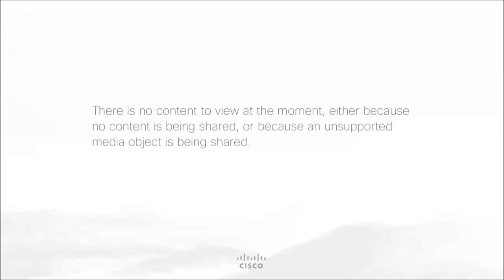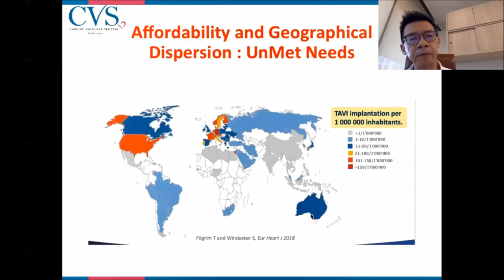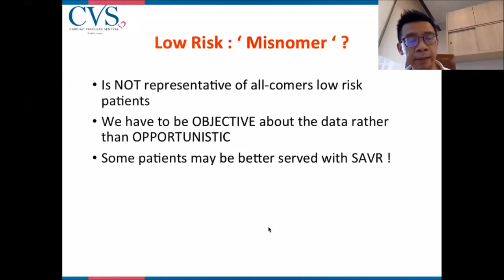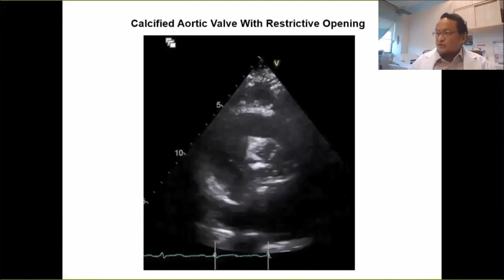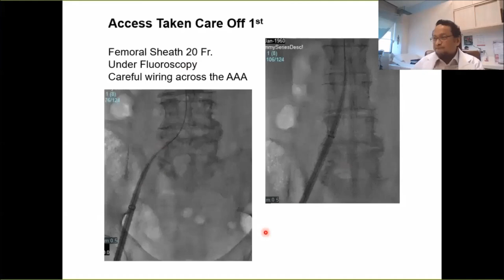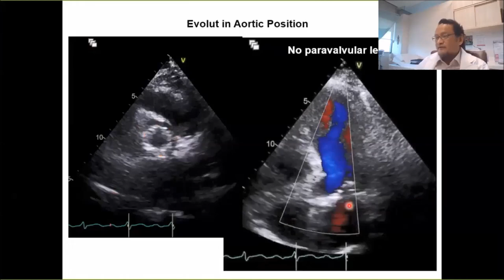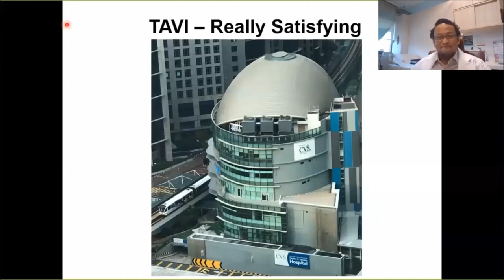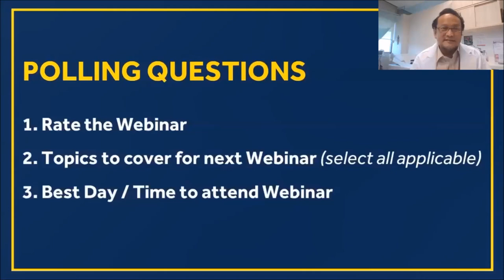CVSKL Heart of the Matter: TAVI Case Sharing Session by Datuk Dr Rosli Mohd Ali & Dr Choo Gim Hooi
Datuk Dr Rosli Mohd Ali and Dr Choo Gim Hooi hosted a successful webinar session from their clinics with a total of 77 attendees worldwide tuning in from Australia, Bangladesh, Indonesia, Malaysia, Myanmar, Pakistan, Philippines & Singapore.

Termed "Heart of the Matter", our cardiologists spoke at length about TAVI and shared some interesting cases and their experiences doing this niche procedure. Transcatheter Aortic Valve Implantation (TAVI) is a procedure done percutaneously, where diseased valves are replaced. TAVI is an option for older patients who may not be suitable for open heart surgery.

Thank you everyone for tuning in and we will see you at the next webinar!

[note]
At 42:26, Dr. Rosli would like to correct that  “Pigtail should be placed in the NCC and not the RCC. Image was correct but annotation was incorrect”

CVSKL is an integrated cardiac and vascular hospital specialising in comprehensive modern care for patients with cardiac and vascular diseases. Backed by a sterling track record of achievements and top-notch expertise, our hand-picked team of dedicated cardiologists, cardiothoracic surgeons, vascular surgeons and cardiac anaesthesiologists, ensure premier standards of evidence-based and professional care.